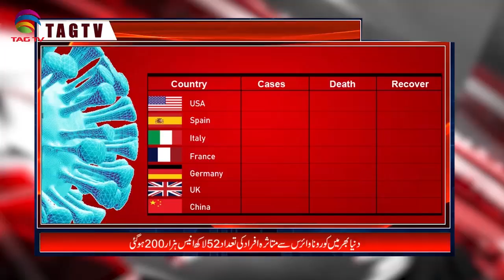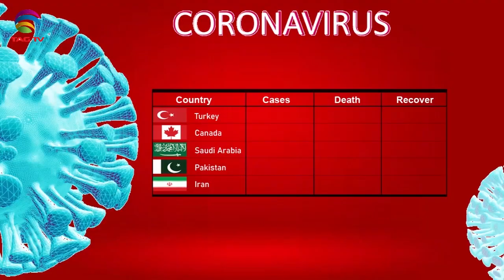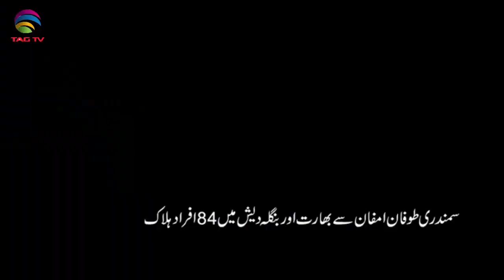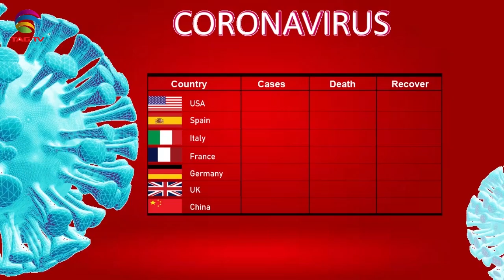Canadian & International News Bulletin Hindi/Urdu - May 22, 2020